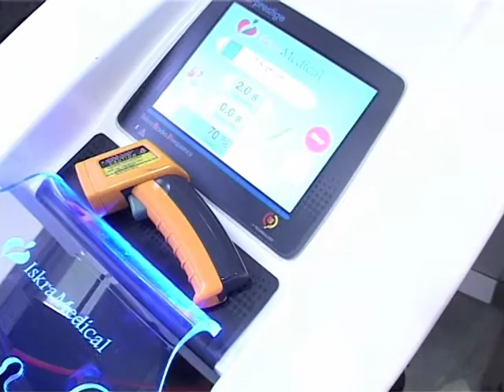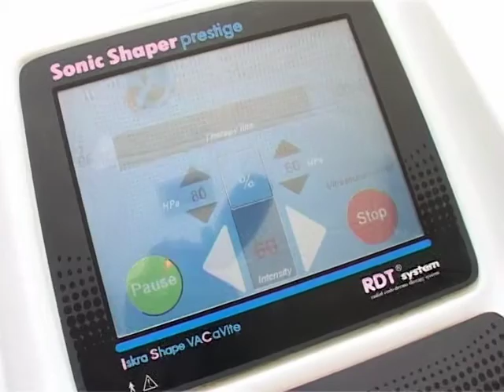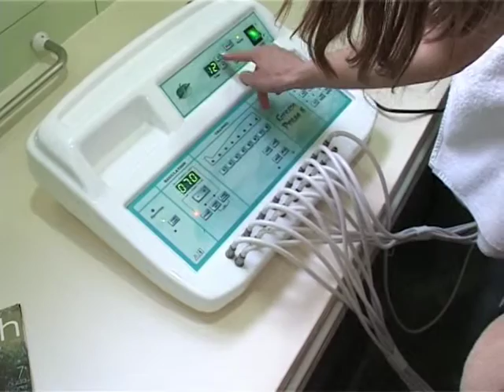Aparaturne procedure u Centru Medicinske Estetike, Merkur Vrnjačka Banja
Savremene aparaturne procedure kavitacija, limfna drenaža i radio talasi deo su Merkurovog Centra Medicinske Estetike. Idealno su rešenje za lepši izgled , mršavljenje i unaprenjenje kako lepote tako i zdravlja.